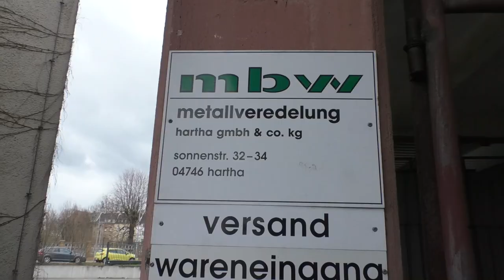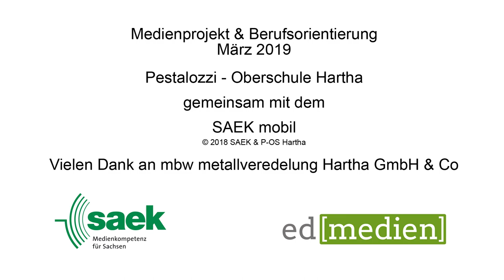Beruf Oberflächenbeschichter*in [März 2019]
Der Beruf Oberflächenbeschichter
Wir haben mit dem SAEK ein Medienprojekt zum Berufsfeld Oberflächenbeschichter durchgeführt. In diesem Projekt sind wir mit einem Filmset in die Firma mbw gegangen und haben dort ein Interview mit Ausbildungleiter Uwe Schmidt aufgenommen. Dieser konnte uns einige Fragen beantwortet.
In dem Beruf als Oberflächenbeschichter sollte man gute chemische und mathematische Kenntnisse mitbringen, weil dort viel mit Chemikalien gearbeitet wird. Um mit bestimmte Chemikalien zu arbeiten, wird Schutzkleidung gebraucht. Dazu zählen zum Beispiel Gasmasken, Schutzbrillen, Handschuhe usw. In der Firma mbw wird in drei Schichten von jeweils acht Stunden gearbeitet. Als Oberflächenbeschichter arbeitet man an verschiedenen Maschinen z.B. an Handbädern oder Automaten. Die Ausbildung zum Oberflächenbeschichter dauert 3 Jahre. Von diesen 3 Jahren gibt es nach 1,5 Jahren eine Zwischenprüfung. Der schulische Ausbildungsteil zum Oberflächenbeschichter kann in Zwickau durchgeführt werden. In der Ausbildung wird einem die Galvanik und allgemein Chemie beigebracht. Der Beruf als Oberflächenbeschichter ist keine leichte Arbeit.
Das Projekt vom SAEK hat im Allgemeinen Spaß gemacht, auch wenn man mal Meinungsverschiedenheiten hatte oder einen kleinen Streit. Am Ende hat sich wieder alles geregelt und alle haben eine gute Mitarbeit erbracht. Wir haben durch dieses Projekt viele neue Erfahrungen gesammelt, die uns vielleicht im spätern Leben weiterhelfen können.

Bahnhofstraße 56
04720 Döbeln

Sächsischen Landesmedienanstalt